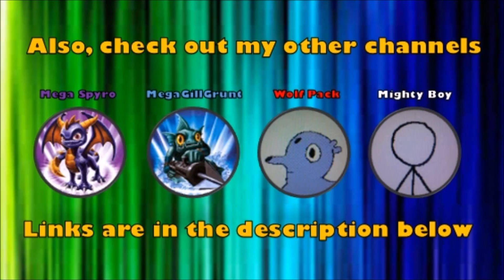Skylanders Imaginators (Wii U) Part 15 - Sensei Light Reaml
Wii U User - schellerrocks
Xbox 360 User - triggercharge14

New videos on this channel every Sunday!